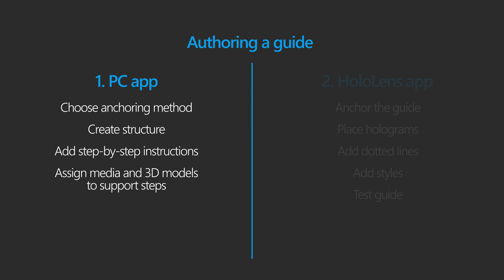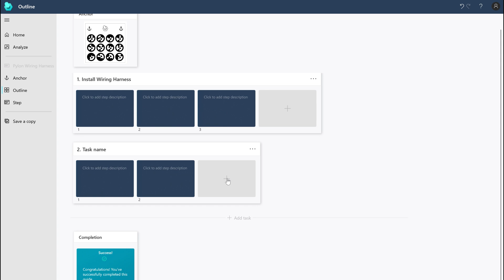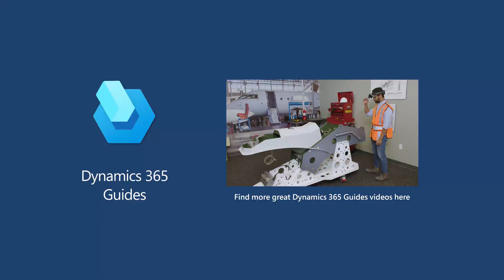Authoring a guide in Dynamics 365 Guides using the PC app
Get a quick overview of the Guides PC app to shorten the learning curve. In this video, you'll learn about the first step in authoring a guide in Microsoft Dynamics 365 Guides, using the Guides PC app. This includes creating a guide, anchoring it, structuring the guide and adding step-by-step instructions, 3D models, and more.